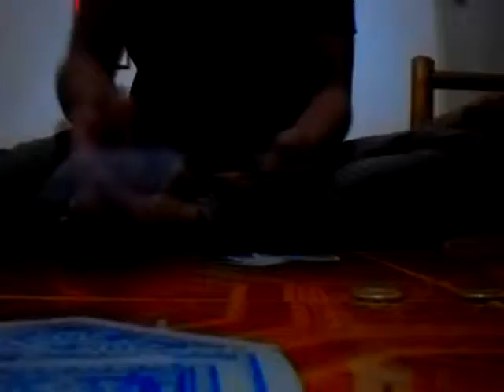Alak Sugal Kape Babae, Kabaong - Radio Active Sago Project (Music Video)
Assignment ko sa Video Procedures Inspired ni Sir Lourd De Veyra
1 hour Shoot kasi nakalimutan kong may Assignment pala.  :)

Selfie Vid daw e. So... Ayan.. Haha